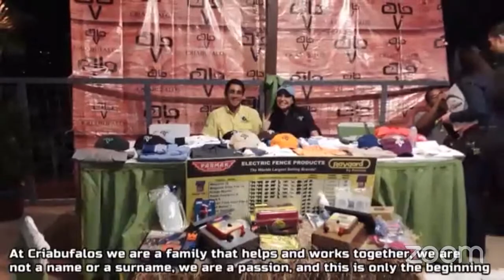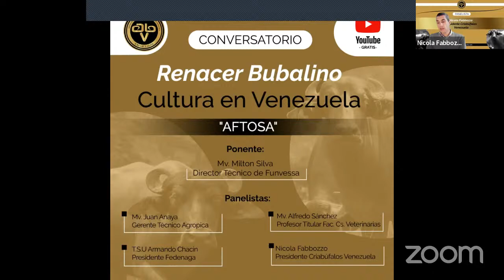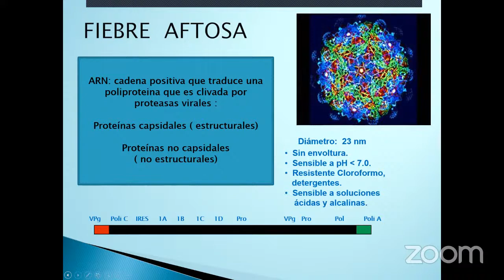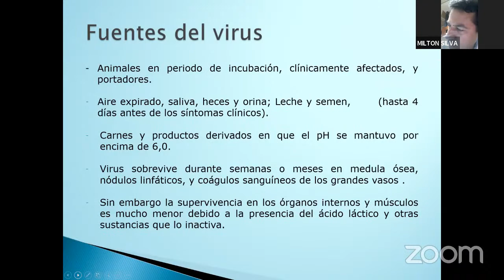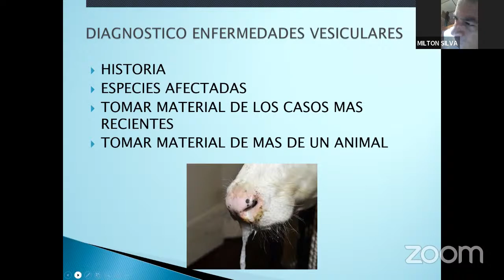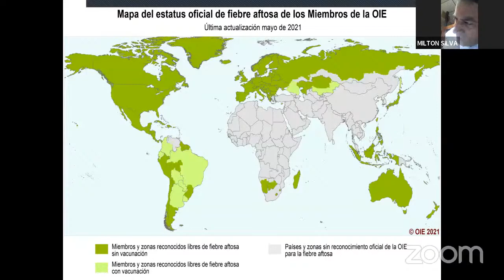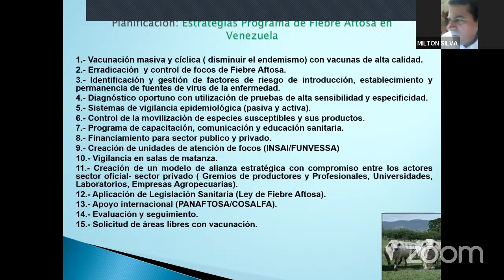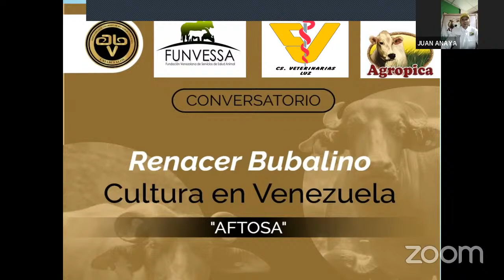CONVERSATORIO "¡El renacer bufalino empieza en cada rebaño"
¡El aprendizaje no se detiene!💪🏻

¡Este lunes tenemos nuevo conversatorio!🐃💪🏻

¡El renacer bufalino empieza desde el rebaño de cada productor!🤠🐃💪🏻

Iniciamos la campaña contra la fiebre aftosa, con este conversatorio especial para aclarar todas sus dudas🙌🏻

Un ponente de primera, y un panel de expertos que aclararán todas sus dudas con respecto a la aftosa.

El próximo lunes 11 de Abril, a las 07:00 pm en nuestro canal de YouTube ✅

A las 07:00pm, en nuestro canal de YouTube💪🏻

¡CRIABUFALOS no se detiene!💪🏻

¡Te esperamos!

¡Donde esta un búfalo está CRIABUFALOS!👊🏻🐃

en Facebook criabufalosvenezuela

 "@criabufalos" un canal con 1500 suscriptores o más.